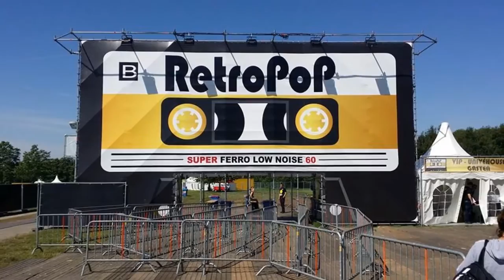Promo TM Security Amsterdam